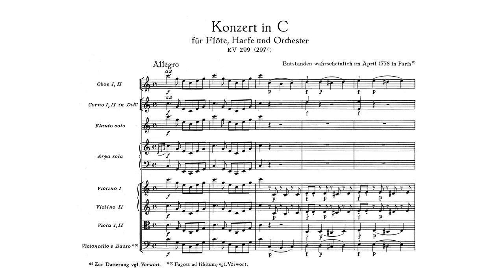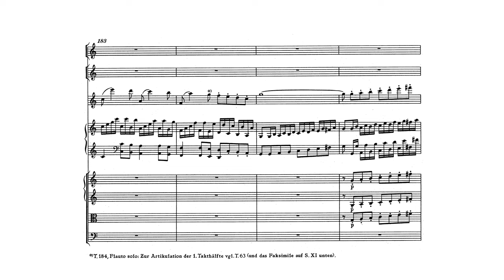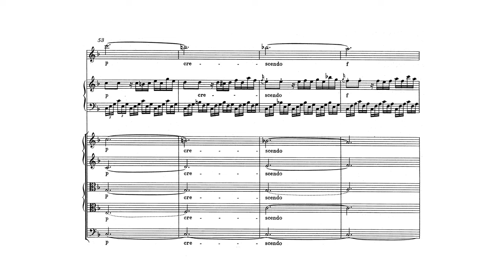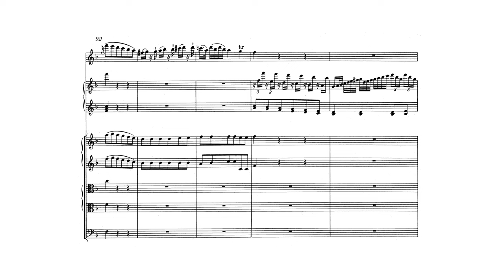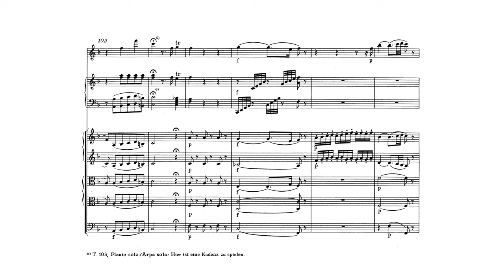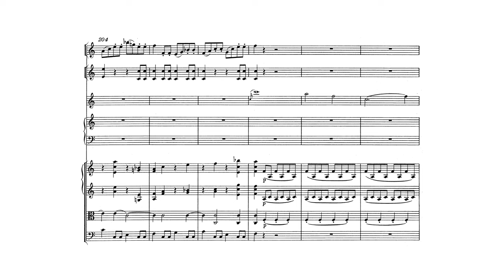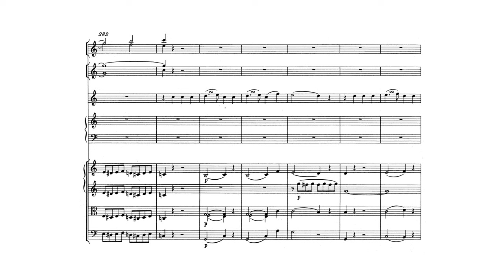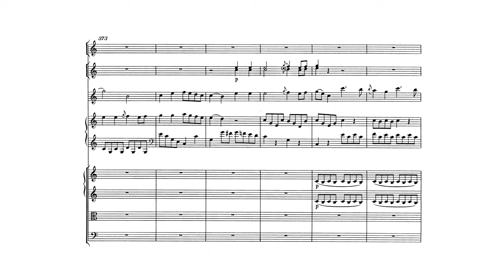Mozart: Flute and Harp Concerto in C major, K 299/297c (with Score)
Wolfgang Amadeus Mozart:
Concerto for Flute, Harp, and Orchestra in C major, K. 299/297c (with Score)
Composed: 1778
Flute: Susan Palma
Harp: Nancy Allen
Orchestra: Orpheus Chamber Orchestra

00:00 1. Allegro (C major)
10:06 2. Andantino (F major)
17:49 3. Rondeau. Allegro (C major)

At the end of March 1778, Mozart and his mother, Maria Anna, finally arrived in Paris after a prolonged stay in Mannheim (where Mozart had fallen in love with Aloysia Weber). On April 5 Maria Anna reported to Leopold (who had to remain in Salzburg) that Wolfgang had received a commission from the flute-playing Duke of Guines and his harpist daughter, who was taking music lessons from the composer. The commission, for a concerto for flute and harp, could hardly have inspired the young composer, who professed a dislike for both solo instruments and generally despised French musical taste, but he delivered the concerto dutifully. The combination of flute and harp, moreover, is a difficult one; "as a duo," notes writer Ethan Mordden, "they sound like a nymph going bonkers in a plashing spring." In spite of all this, however, the work is often played and is a perennial crowd-pleaser. Orchestras have few other opportunties to put their harpists on display in a concerto. Like almost everything else that happened on his trip with his mother to Paris, this concerto caused Mozart trouble; the Duke failed to pay the composer for it.

In its small forces (the orchestra has only two oboes, two horns, and the standard string ensemble) it is suited for the salon. In line with the standard concerto form, the two soloists wait for the orchestra to present the opening material of the first movement, then take it up in unison. The movement as a whole is most charming in the dialogue-like writing for the flute and harp and in its overflowing lyricism. The second movement is accompanied only by the string section (the violas are divided into two parts for a richer sound). It is warm, uncomplicated, and somewhat florid. The finale is a lively rondo with a veritable parade of attractive tunes. The concerto as a whole, notwithstanding its background, stands as one of the most pleasant mementos of Mozart's Paris sojourn, which would continue to reverberate stylistically through the rest of his output.